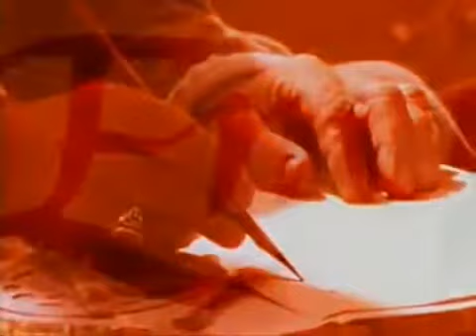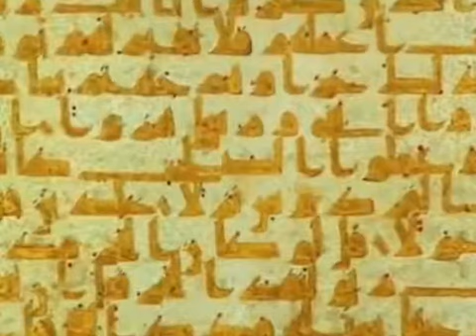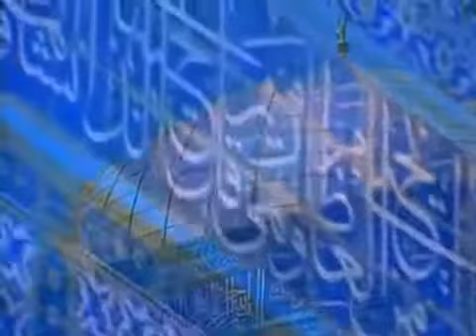Islam Imperio de Fe Capítulo 1, El Mensajero